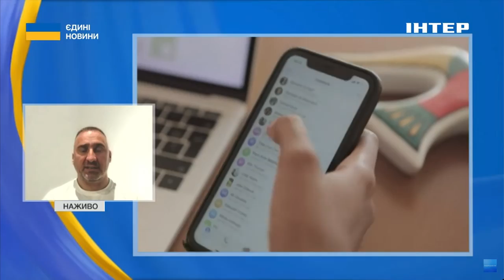"Telegram створив у Франції екосистему з нелегального продажу збр*ї та н*ркотиків" // Соловей